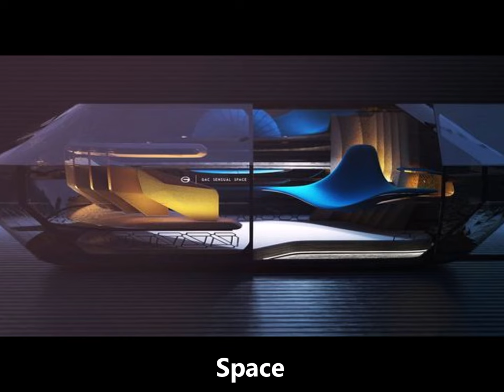究極の高級車 Part15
ESPERANZAホームページ
本当に素晴らしい高級車ばかりです。
結構年式の古い車もありますが、ため息
が出てきます。